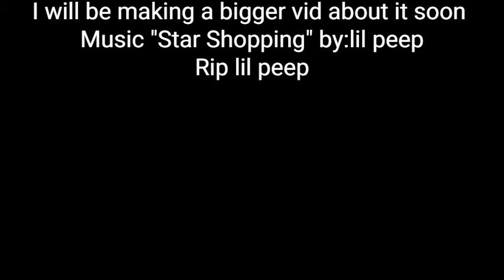Day 1-1,000 PUBGM